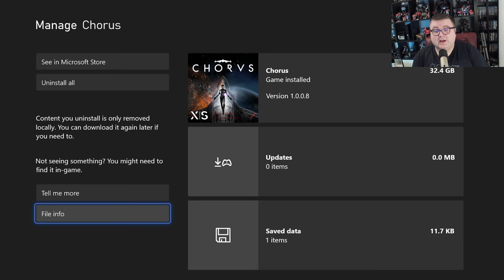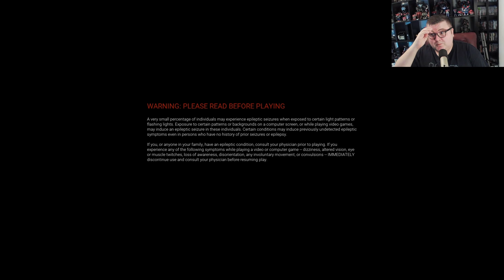Xbox Series S | Chorus | Graphics Test/First Look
Elgato HD60 S+ Capturecard
Razer Wolverine V2 Chroma Controller